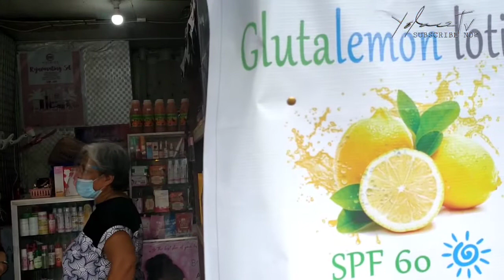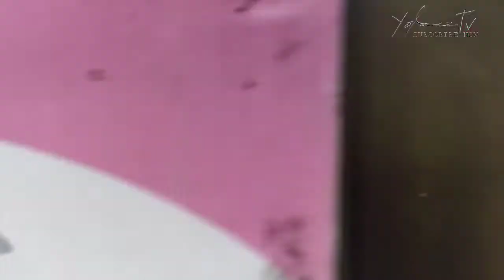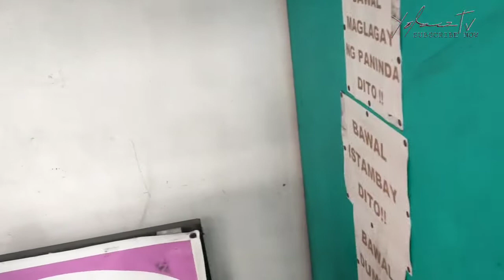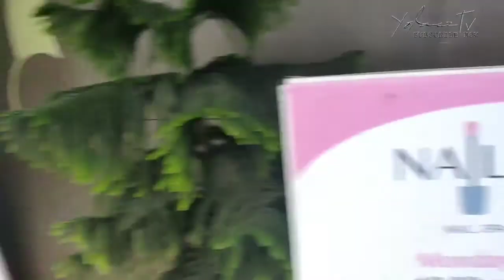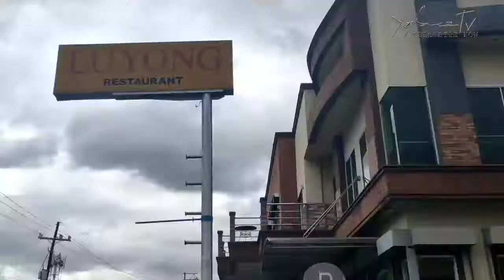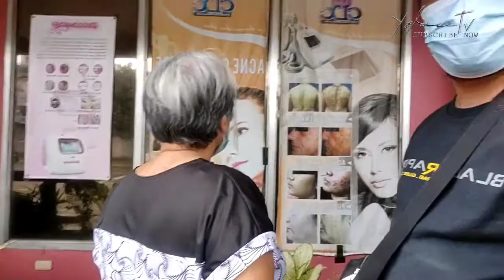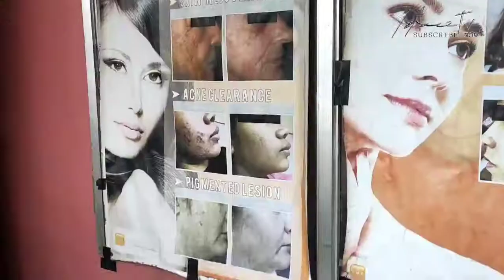DERMA CLINIC || CONCEPCION MARIKINA WALKING TOUR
Enjoy lang. kasama ko pala si Mama...Guys Always take care mga Parents ntin. ha
Godbless